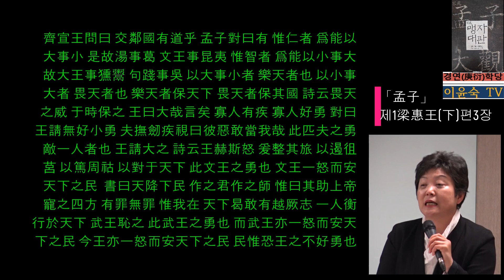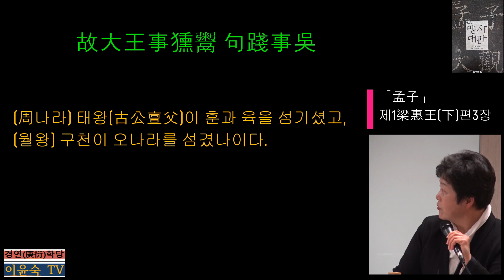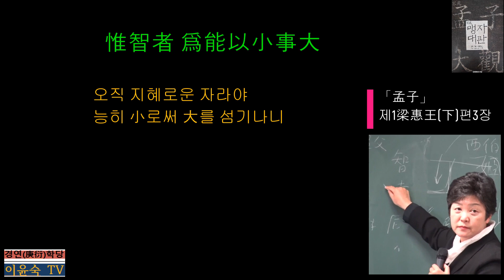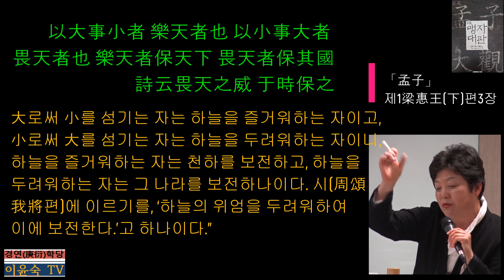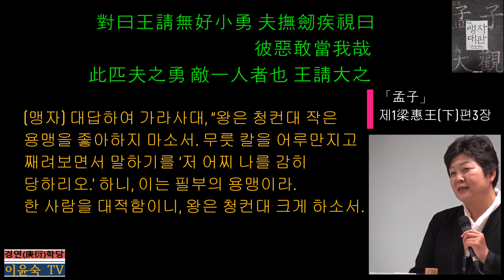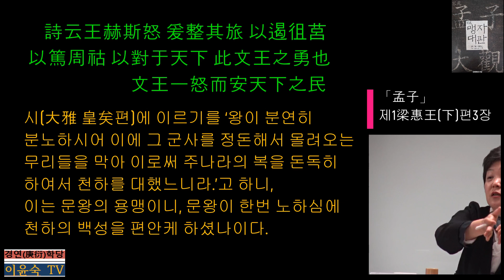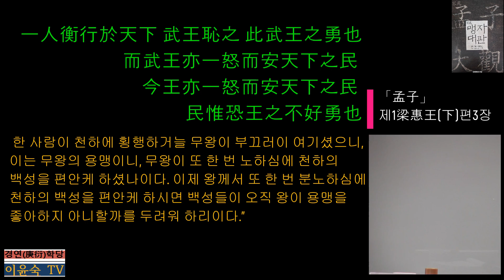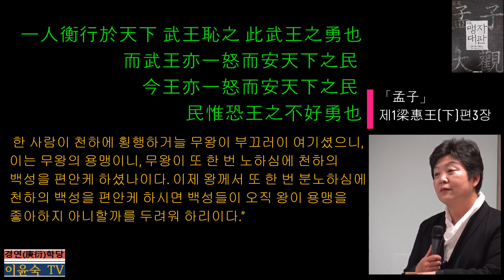(1-下-3) 「孟子(맹자)」제1梁惠王(양혜왕下)편 3장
[본문] 齊宣王이 問曰 交鄰國에 有道乎잇가 孟子對曰有하니 惟仁者라야 爲能以大事小하나니 是故로 湯이 事葛하시고 文王이 事昆夷하시니이다 惟智者라야 爲能以小事大하나니 故로 大王이 事獯鬻하시고 句踐이 事吳하니이다 以大事小者는 樂天者也요 以小事大者는 畏天者也니 樂天者는 保天下하고 畏天者는 保其國이니이다 詩云畏天之威하여 于時保之라하니이다 王曰大哉라 言矣여 寡人이 有疾하니 寡人은 好勇하노이다對曰王請無好小勇하소서 夫撫劒疾視曰彼惡敢當我哉리오하나니 此는 匹夫之勇이라 敵一人者也니 王請大之하소서 詩云王赫斯怒하사 爰整其旅하여 以遏徂莒하여 以篤周祜하여 以對于天下라하니 此는 文王之勇也니 文王이 一怒而安天下之民하시니이다 書曰天降下民하사 作之君作之師하시거든 惟曰其助上帝라 寵之四方이시니 有罪無罪에 惟我在커니 天下曷敢有越厥志리오하니 一人이 衡行於天下어늘 武王이 恥之하시니 此는 武王之勇也니 而武王이 亦一怒而安天下之民하시니이다 今王이 亦一怒而安天下之民하시면 民이 惟恐王之不好勇也리이다
獯 ‘변방족 훈’, 흉노족의 다른 이름 鬻 팔 육, 죽 죽, 어릴 국, ‘변방족 육’
撫 어루만질 무 劒 칼 검 疾 미워할 질 徂 갈 조 莒 풀이름 려, ‘무리 려(旅와 통함)’ 祜 복 호 曷 어찌 갈 衡 저울대 형, ‘비낄 횡’
* ‘湯事葛’은 등문공하편 제5장 참조
* ‘文王事昆夷’는 문왕이 주나라의 서쪽 땅을 다스릴 때 변방족들에 대해 강온전략을 함께 구사하여 결국에는 서북방의 곤이를 복속케 한 사실을 말하고 있다. 당시 문왕은 천하의 주도권을 거의 쥐고 있었는데, 변방족인 곤이가 자주 쳐들어옴에도 상대하지 않고 성문을 굳게 닫았을 뿐 충돌하지 않고, 사신을 보내어 聘問(빙문)하여 결국에는 복속시켰다. 그러기에 이를 맹자는 ‘以大事小’라 하였다. 『詩經』大雅 緜(이을 면, 綿과 통함)편 제8장에 이 내용을 다루고 있는데 다음과 같다. “肆不殄厥慍하시나 亦不隕厥問하시니 柞棫拔矣라 行道兌矣하니 混夷駾矣하여 維其喙矣로다(이러므로 그 적들의 성냄을 끊지는 못하셨으나 또한 그 명성도 실추시키지 아니하셨으니 갈참나무와 떡갈나무가 쭉 뻗었느니라. 다니는 길을 트였으니 곤이가 도망쳐서 한숨만 쉬도다.).”
肆는 發語辭 殄 다할 진, 끊을 진 隕 떨어질 운 柞 갈참나무 작 棫 떡갈나무 역 拔 뺄 발, ‘무성할 패’ 兌 통할 태 駾 부딪칠 태 喙 숨쉴 훼
* ‘大王事獯鬻’은 古公亶父가 기산으로 옮기기 전에 변방족들이 끊임없이 괴롭혔을 때를 말한다. 고공단보는 힘으로 대적할 형편이 아니었기에 事大의 예를 다했는데, 아래 제14장과 제15장에 나타나 있다.
* 句踐事吳는 월왕 구천이 吳王 夫差(부차)를 섬긴 것을 말하는데 ‘吳越同舟’의 시기이다. 오왕 부차는, 아버지 闔閭(합려)가 월왕 구천과의 싸움에서 죽자 섶나무위에서 자며(臥薪) 복수를 다짐했다. 이 소식을 들은 句踐이 먼저 선제공격을 나섰다가 대패하고 會稽山(회계산)에서 치욕스런 항복을 했다. 구천은 范蠡(범려)의 도움으로 부차에게 西施라는 미녀와 함께 온갖 보물을 보내면서 부차의 경계를 늦추는 한편 쓸개를 핥으며(嘗膽) 월나라의 군사력을 키워나갔다. 또한 백성들과 함께 검소한 생활을 하며 민심을 얻어갔고, 부차가 다른 나라를 공격할 때 자진하여 군사를 이끌고 오나라를 돕기도 했다. 구천은 22년간 마음속으로 복수를 불태우고 있었지만 오나라를 이길 형편이 아닌지라 ‘事大’의 예를 다한 것이다. 그러다가 오나라의 전략가인 오자서가 죽고 부차가 주력부대를 이끌고 황지에서 회맹의식을 하며 패자의 기쁨을 맛보고 있을 때, 구천은 오나라의 서울을 포위하고 3년간의 지구전을 벌인 끝에 마침내 오나라를 멸망시키고 춘추시대 최후의 패자가 되었다(사기』越王句踐世家에서).
* “詩云畏天之威하여 于時保之라”는 周頌 我將편의 시로, 문왕을 명당에 높여 上帝에 배향하여 제사지내는 노래이다.
* “詩云王赫斯怒하사 爰整其旅하여 以遏徂莒하여 以篤周祜하여 以對于天下라”는 大雅 皇矣편 제5장의 시로, 문왕이 密땅을 치고 西伯昌이 되어 崇땅을 치는 데까지 이른 것은 태왕과 太伯과 王季의 덕으로부터 말미암았음을 노래한 시이다. 현재 『시경』에 전하는 원문은 “王赫斯怒하사 爰整其旅하사 以按徂旅하사 以篤于周祜하사 以對于天下하시니라”이다.
* “書曰天降下民 ~ 曷敢有越厥志”는 周書 泰誓편의 내용으로 지금『서경』에는 “天佑下民하사 作之君作之師하시거든 惟其克相上帝하여 寵綏四方이시니 有罪無罪에 予 曷敢有越厥志리오”로 전한다.
* “一怒而安天下之民”은 周書 武成편의 “一戎衣 天下大定(한번 군복을 입음에 천하가 크게 안정되었다.)”는 뜻과 같다. 문왕의 ‘一怒而安天下之民’은 密과 黎와 崇 등을 친 일이고, 무왕의 경우는 폭군 紂를 쳐서 殷을 멸망시키고 주나라를 세운 뒤 은나라의 정전법인 助法을 되살려 徹法으로 확대하면서 백성들의 삶을 안정시킨 일을 말한다.
交隣政策을 다룬 내용이다. 맹자가 앞서 말한 ‘仁義’와 ‘仁者無敵’과 통하는 내용이면서 유가사상의 핵심이기도 하다. 합종연횡이 횡행하던 시기에 외교는 국가운영의 주요문제였다. 제선왕 또한 타국과의 관계를 어떻게 설정할 지가 주요한 관심사였기에 맹자에게 ‘交隣’의 道를 물었다. 맹자는 여기서 유명한 ‘以大事小’와 ‘以小事大’의 교린책을 설파한다. 仁政인 德治는 힘의 논리를 기반으로 한 약육강식의 외교관계를 배척한다. 맹자는 양혜왕이 ‘利’를 얘기할 때 ‘仁義’로 반박했듯이 제선왕에게도 힘의 논리 대신에 구체적인 역사적 사례를 들어 ‘以大事小’와 ‘以小事大’의 논리를 역설하고 있다.
‘以大事小’의 교린정책은 仁政의 하나이다. 商나라를 세운 탕왕이나 周나라의 통일 기반을 닦은 문왕이나 다 약소한 제후국들과 변방족들을 무력으로 제압할 수 있었으나 하지 않았다. 오히려 관용으로 약소국을 품어 줌으로써 결국에는 통합 국가를 이룩하고 내부 단합과 결속력도 더욱 튼튼하게 만들어 결국은 천하의 王者가 될 수 있었다. 맹자는 이를 ‘仁者’요 ‘樂天者’라 하였다.  ‘以小事大’ 즉 事大의 교린정책은 작은 나라가 스스로를 보호할 수 있는 외교정책이다. 군사력이 약함에도 큰 나라와 전쟁을 벌이는 것만큼 어리석은 일은 없다. 외교적으로 큰 나라를 따르면서 내부의 힘을 길러가는 것이 중요하다. 주나라의 기틀을 마련한 古公亶父나 월왕 구천의 경우처럼 나라 힘이 작을 때는 큰 나라를 받드는 것이 곧 나라를 보전하는 길이다. 이들은 事大交隣策을 폈기에 나라를 보전해 훗날 큰일을 도모할 수 있었다. 그러므로 맹자는 이를 ‘智者’요 ‘畏天者’라고 했다. 朝鮮의 경우 事大交隣 정책은 당시의 국제상황에 잘 대처한 것이었으나, 이에 안주하여 내부 결속력을 키워나가지 못하고 엉뚱하게 일본에게 패망한 것은 위정자들의 방종과 안일함이 낳은 결과이다.
당장 효력이 나타나는 강력한 富國强兵案을 원했던 제선왕은 맹자가 德治에 의거한 王道만을 얘기하자 ‘용맹(勇)’을 좋아한다며 은근히 맹자의 뜻을 꺾으려 했다. 타국과 협상을 하더라도 힘의 논리가 우선하니 용맹이 더 중요하지 않느냐이다. 하지만 맹자는 당시 상황처럼 칼 하나와 개인의 기개로써 발휘하는 용맹은 일개 匹夫의 용맹일 뿐이라고 깎아내리고, 위정자로서의 진정한 용맹은 文武의 용맹이라고 하였다. 진정한 용맹은 평상시에는 백성의 생업을 보장하는 것이고, 부득이한 경우 전쟁을 하게 되면 속전속결하여 백성들의 피해를 최대한 적게 하며 빨리 삶을 안정시키는 것이다. 이것을 맹자는 ‘一怒而安天下之民’으로 표현하였고, 흔히 말하는 ‘除暴救民(제폭구민)’이다.
여기서 맹자가 말하는 勇은 공자가 말한 知 · 仁 · 勇(󰡔중용󰡕 제20장)의 勇에 해당되는 것으로, 이 세 가지가 통합적으로 이루어져야 진정한 勇이 되는 것이다. 공자는 ‘勇’이 ‘禮’나 ‘學’이나 ‘義’가 없이 사람들이 용맹 자체만을 숭상하면서 이를 함부로 남발하면 혼란이 야기될 것에 대해서는 누차 경계하였다. 󰡔논어󰡕에는 ‘勇而無禮則亂(태백편 제2장)’ ‘好勇疾貧亂也(태백편 제10장)’ ‘好勇不好學其蔽也亂(양화편 제8장)’ ‘君子有勇而無義爲亂 小人有勇而無義爲盜(양화편 제23장)’ ‘惡勇而無禮者 惡不孫以爲勇者(양화편 제24장)’ 등이 언급된다.